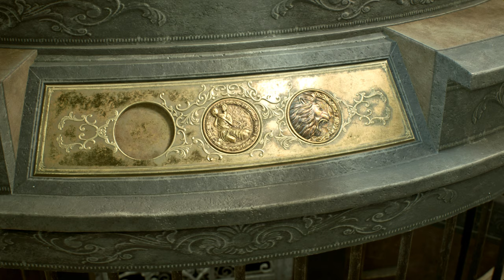Resident Evil 2 Remake mod /Jack's Mission 1-2 part 2 [No Gun] 2K